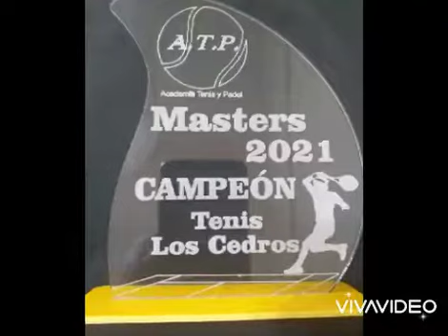Tenis Masters ATP 2021 Campeon Dany Luque Academia Tenis Padel ATP Club Tenis Los Cedros .you tube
ELO       Last train to london
clases de tenis en san miguel y malvinas argentinas
Director : Profesor Jorge Barros
Profesores  Alexis Luque y Mati Barros-
club Tenis Los Cedros
CLASES de TENIS(drive para principiantes) - YouTube
MARIANA QUEVEDO FISIOTERAPEUTA
MARIA MARTINEZ  CARDIO..

youtubers
El Reino Infantil Roberto Daniel Pumar  +43.6 millones Educación
2 La Granja de Zenón Roberto Daniel Pumar  +27.3 millones Educación
3 TheDonato Donato Muñoz  +24.9 millones Entretenimiento
4 DrossRotzank Ángel David Revilla Lenoci  +21.5 millones Terror
5 Disney Walt Disney (Fundador)  +18.8 millones Entretenimiento
6 Paulo Londra Paulo Londra  +17.6 millones Música
7 RobleisIUTU Tomás Arbillaga  +15.2 millones Comedia
8 El Reino a Jugar Roberto Daniel Pumar  +14.5 millones Educación
9 Lyna Evelyn Vallejos  +10.6 millones Entretenimiento
10 eltrece Daniel Naveldosky  +10.5 millones Entretenimiento
11 El Payaso Plim Plim] Disney Junior  +10.2 millones Educación
12 Bizarrap Gonzalo Julián Conde  +9.93 millones Música
13 Alejo Igoa Alejo Igoa  +8.31 millones Entretenimiento
14 YAO Yao Cabrera  +6.82 millones Entretenimiento
15 TINI Tini Stoessel  +6.19 millones Entretenimiento y música
16 Te lo resumo Jorge Luis Pinarello  +5.98 millones Entretenimiento
17 MUEVA Records MUEVA Records  + 5.58 millones Música
18 Fran MG Francisco Manuel Gallardo  +5.5 millones Entretenimiento y deportes
19 VIRAL Yao Cabrera y sus compinches  +5.5 millones Entretenimiento
20 EL DEMENTE Martín Alejandro Kovacs  +5.45 millones Entrenimiento